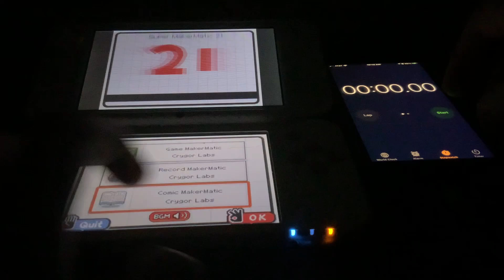[FWR] WarioWare D.I.Y Make a Comic - 0:21.31 (New3DS, NTSC-U)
Getting faster 21s, still wondering if 20 is possible. Also, wierd discovery, you can grab the comic from the hand early.